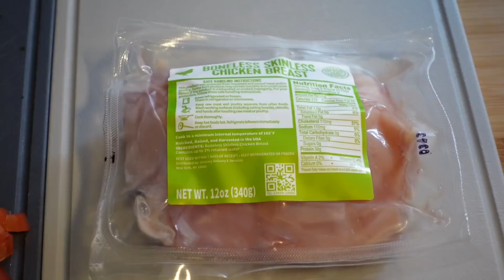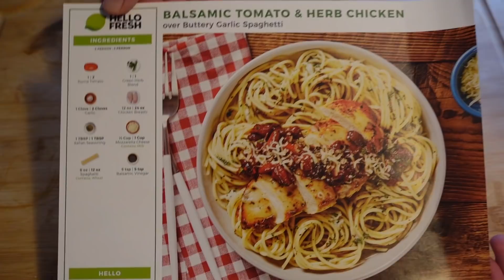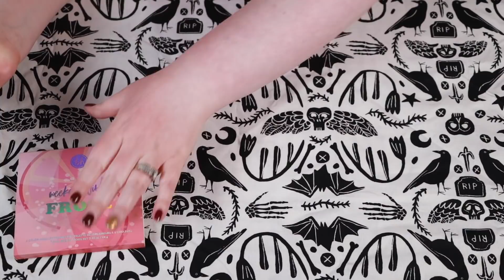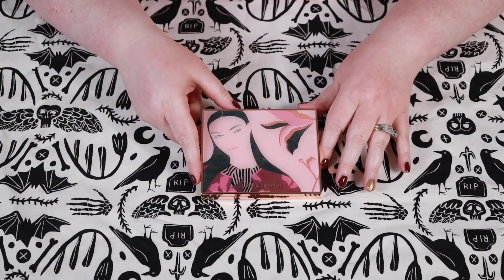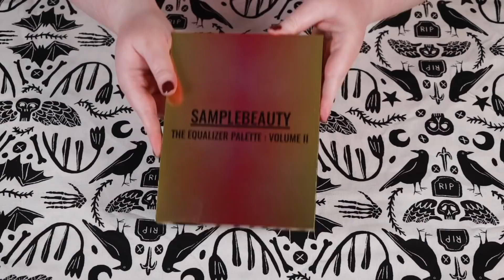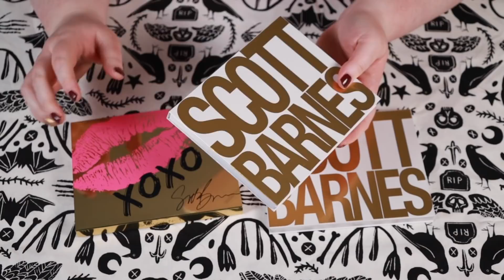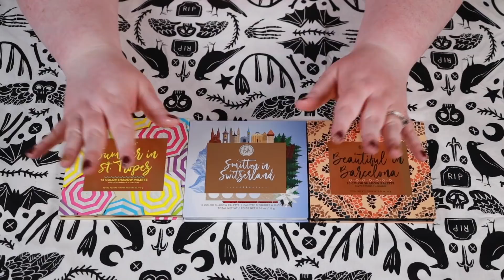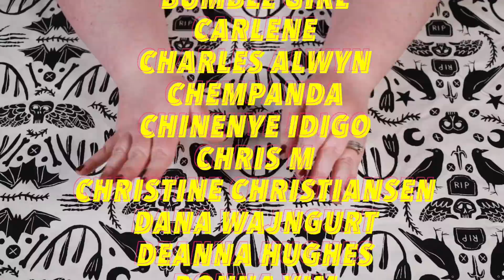DECLUTTERING MAKEUP VOLUME 8 (2021)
Oh, hi, pumpkins! This video is purely about decluttering. I went through my collection and decided to purge these items from my collection because I am going to be moving. Please note that these items will be donated to either friends/family/shelter or just thrown out. Don’t be a weirdo and ask for them. Sorry about everything. Enjoy!

➢ LETHAL IS DEAD | LETHAL COSMETICS X THERESA IS DEAD